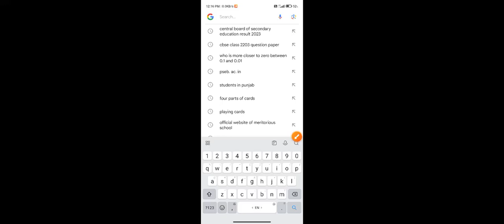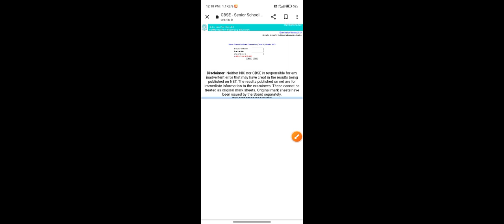CBSE 12TH CLASS RESULT OUT.... 🥳🥳🥳🥳🥳🥳🥳💃💃💃💃.... Check your result on cbseresults-nic-in